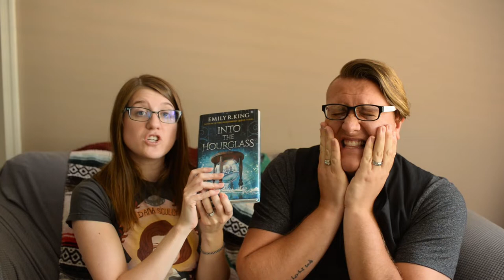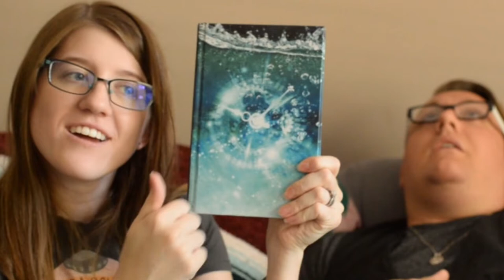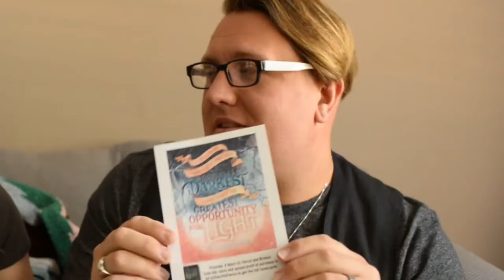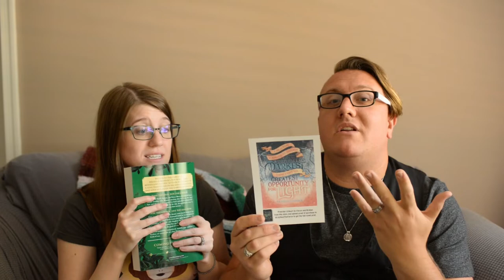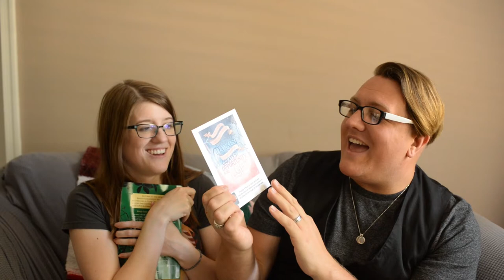You Will Not Believe What We Get | BIG BOOK HAUL!